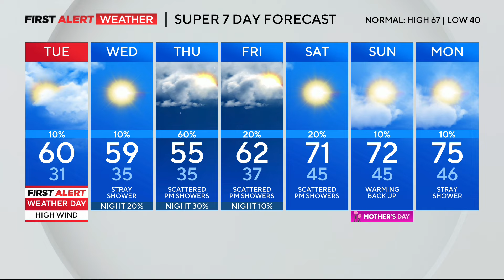Denver weather: Windy weather continues Tuesday, with conditions improving Wednesday